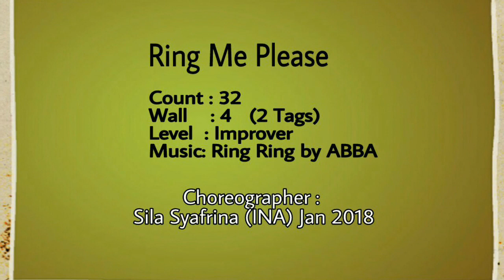RING ME PLEASE - line dance by Sila Syafrina (INA) Jan 2018